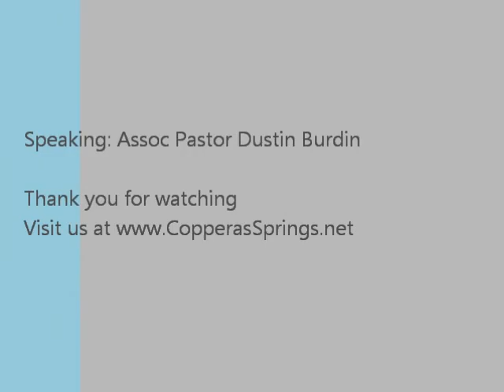Psalm 119:33-40 (1-19-14PM)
Associate Pastor Dustin Burdin continues on in Psalm 119 with verses 33-40. Sermon was originally preached on January 19, 2014 during the evening service of Copperas Springs Baptist Church in Guy, AR.